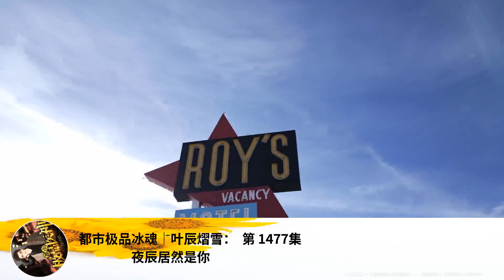都市極品冰魂｜葉辰熠雪： 第 1477集